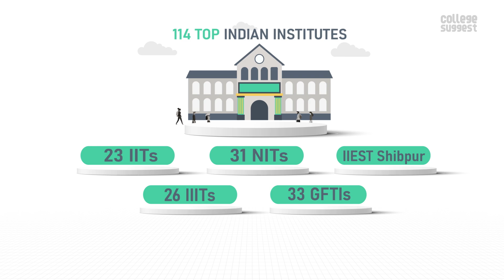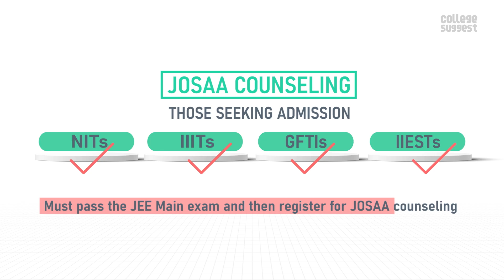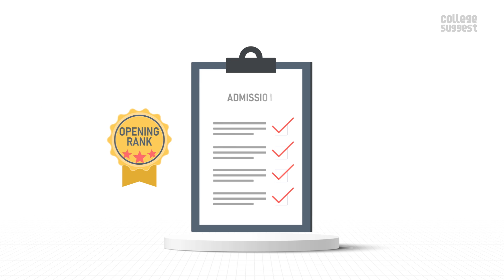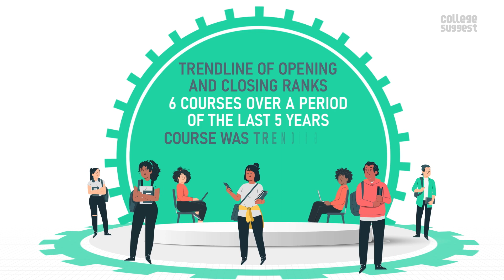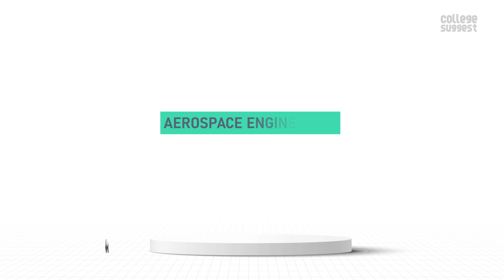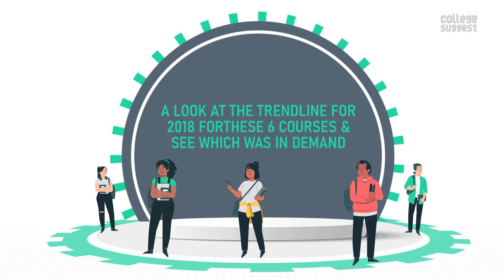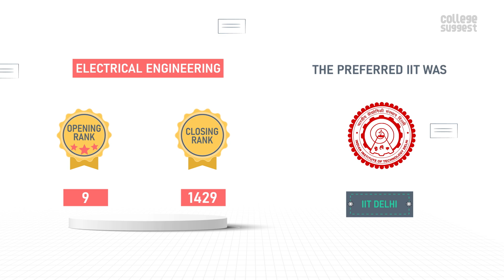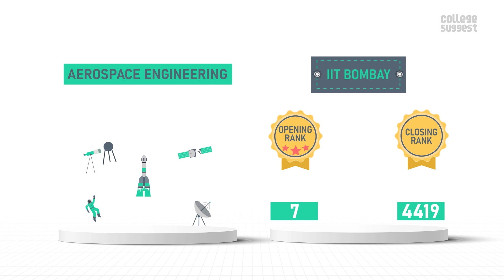JOSAA Counselling - IIT Seat Matrix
Learn how the most popular seats at prestigious IITs across the nation are distributed across different categories, as well as how many seats are allocated for different academic programs and which majors have attracted students' attention over the past five years.

00:00 Intro
01:39 Seats allotted to 23 IITs
02:38 Seat distribution
03:57 Most preferred IIT for each course
05:10 Opening & Closing ranks
06:20 Trendline for 2017
07:18 Trendline for 2018
08:06 Trendline for 2019
08:50 Trendline for 2020
09:34 Trendline for 2021
10:58 The most preferred IIT based on 5 years of data
11:59 Key takeaways
12:11 Outro